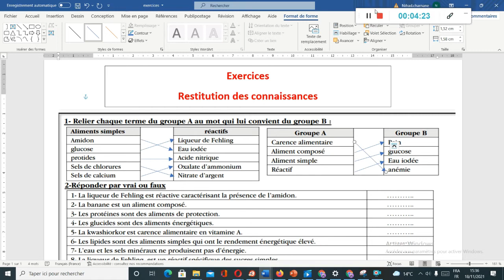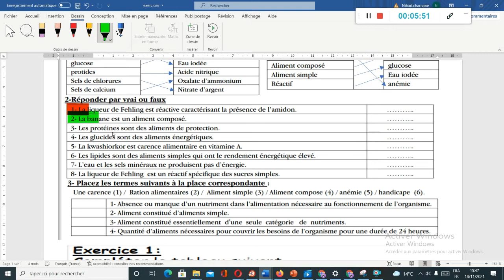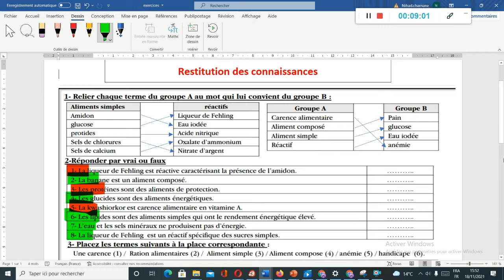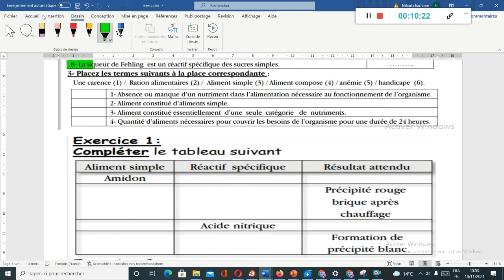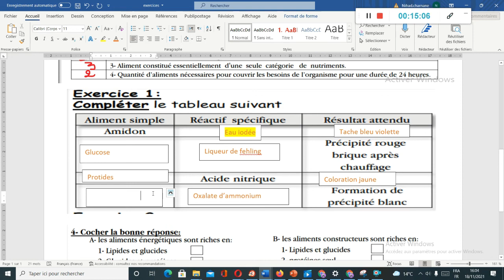Exercices chapitre 1 -les aliments et l'éducation alimentaire -SVT 3AC BIOF ( partie 1)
Bonjour,
Ces exercices sont destinés aux élèves de la troisième année collégiale section internationale.